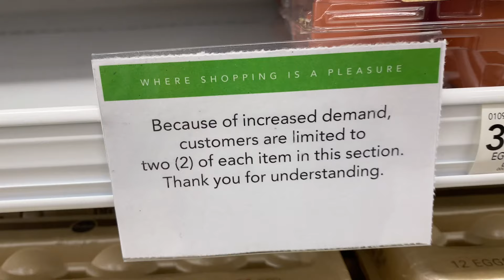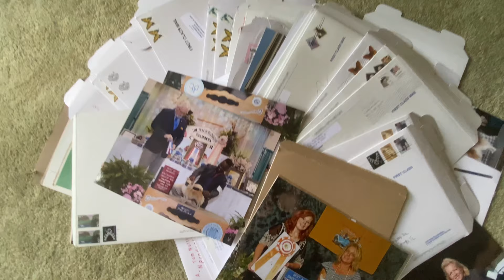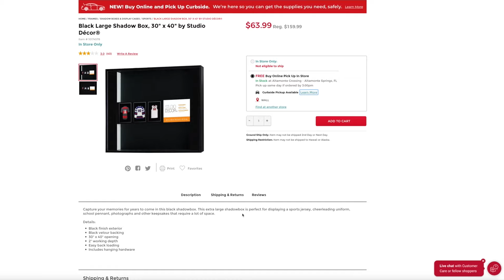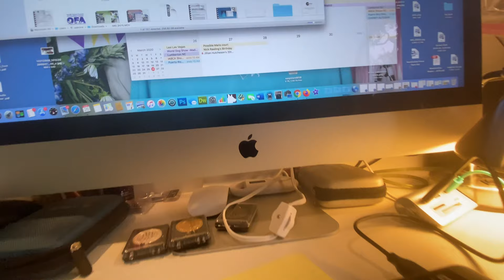Day in The Life: Coronavirus Staying Home with Chihuahuas VLOG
Preparing for the coronavirus stay at home quarantine with a house full of Chihuahuas, as only Jen can. She also shares a few ways you can keep yourself busy while self isolating with show dogs. Peek at a Day in The Life through this vlog where Jen will be isolated but not alone and staying home to save lives. Learn about my self quarantine workout, my meal prep, coronavirus shopping and owning and feeding multiple dogs.

Thank you to everyone that supported me, my channel and the entire project's mission, to help inspire and share the love of canine sports! And to help this channel grow even more, please consider:

This will allow me to go on more adventures so that I can continue to inspire, educate and entertain, one episode at a time!

ITEMS MENTIONED IN THIS EPISODE
MY VIRTUAL BEST FRIEND -ALEXA
Echo Dot

Crate Bowls
WEN 2305 Rotary Tool Kit with Flex Shaft
GBF Groomer's Best Friend Diamond Rotary Nail Grinder Bits
Premium Quality Bed Pad
Royal Canin Special Dry Food (To put weight on your dog)
Royal Canin Beauty Moist Food (For your dog's coat and skin)

MEAL PREP
1 Gallon/128 OZ Motivational Water Bottle
Gold Standard Whey Protein
BlenderBottle Classic Loop Top Shaker Bottle
Meal Prep Lunch Box ISOBAG
Nicewell 33lb Max Digital Kitchen Food